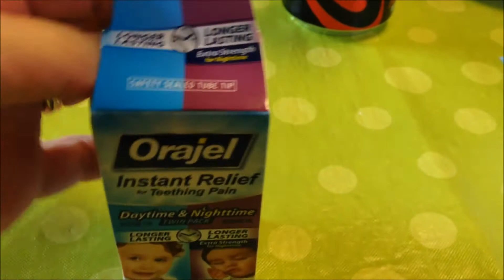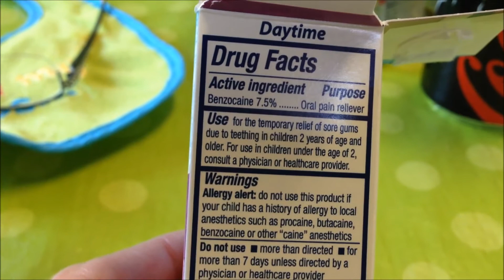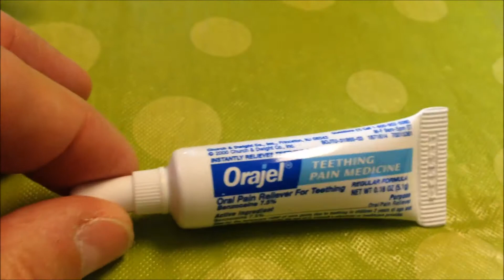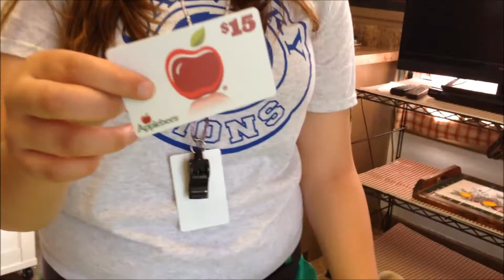For Teething Pain Vlog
5-22-14 Today my Little Man Gavin was cranky! He was teething and I'm sure in a lot of pain. Kevin bought him some Orajel. Today was the last day of school at Ashley's private school and some of the kids brought her cards and presents.